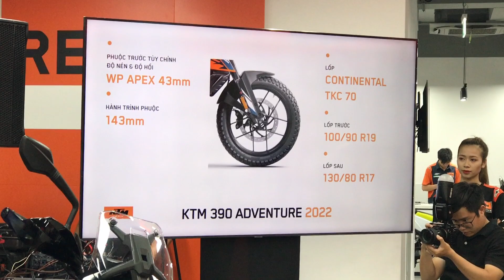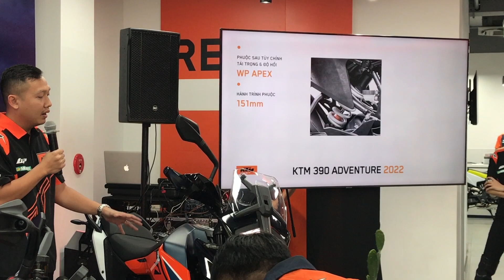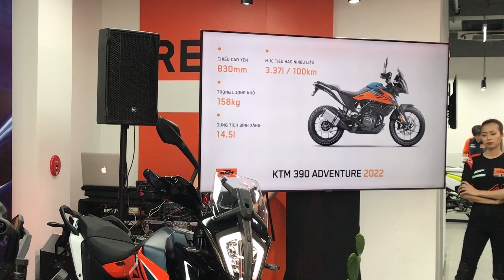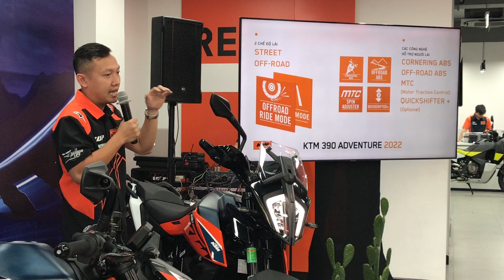KTM 390 Adventure 2022 giá bán 236 triệu có gì mới?